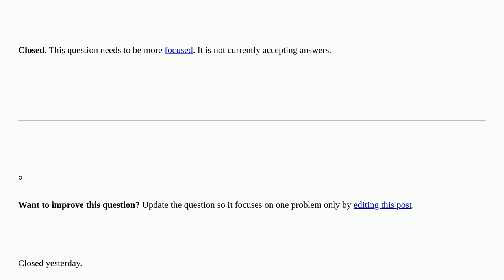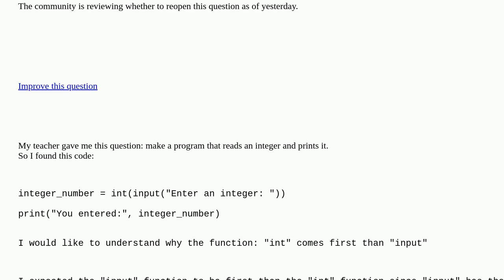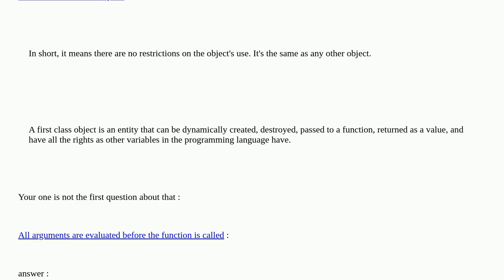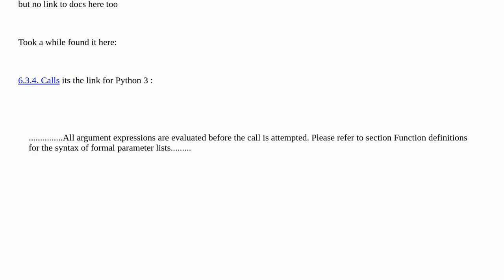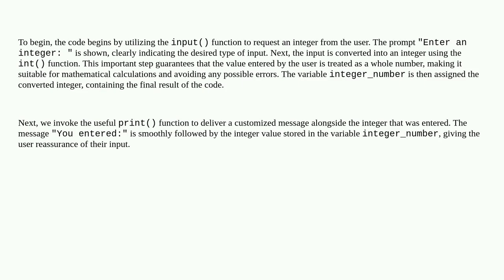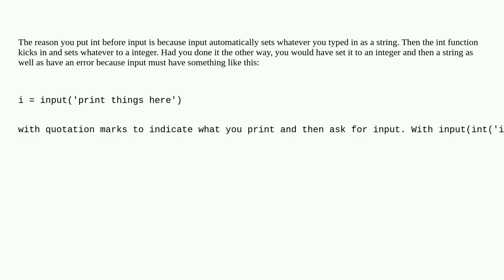why does "int" come before "input"? I would like to understand the logic of this code closed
A special thanks goes out to the community

  operator-precedence syntax python